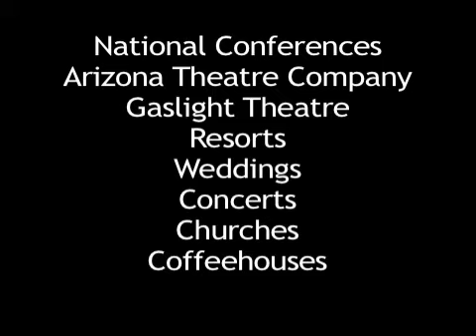Damaris Drewry Sings Jazz during 2008 "Damaris and Friends" concert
Proceeds from this concert were donated to the Tucson Community Food Bank - a non-profit organization